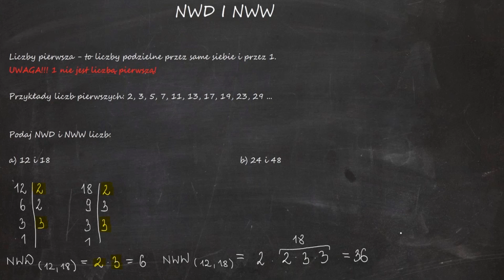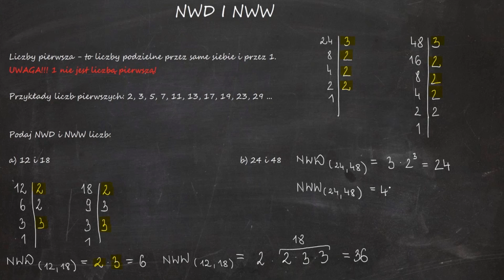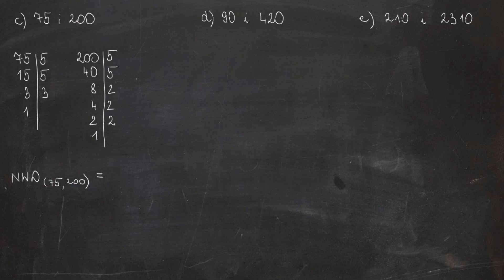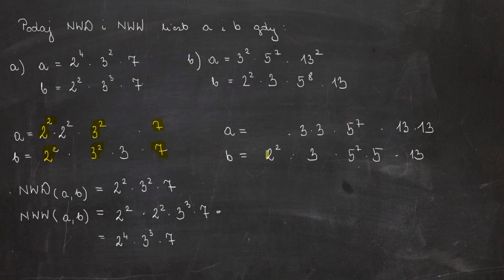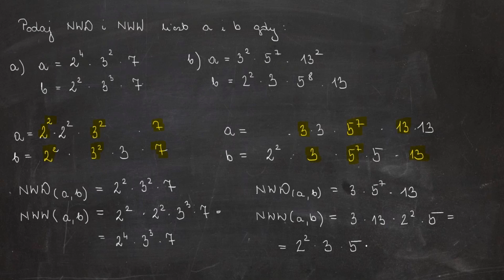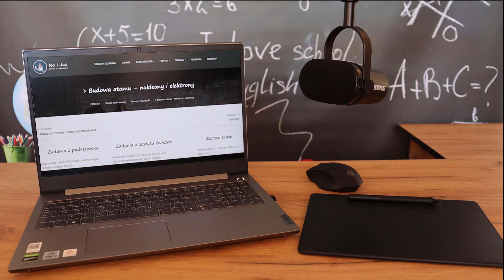NWD i NWW. Największy wspólny dzielnik. Najmniejsza wspólna wielokrotność. Rozkład na czynniki.